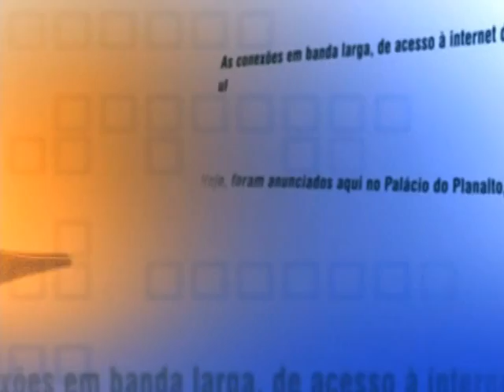Direto do Planalto - 22 de setembro